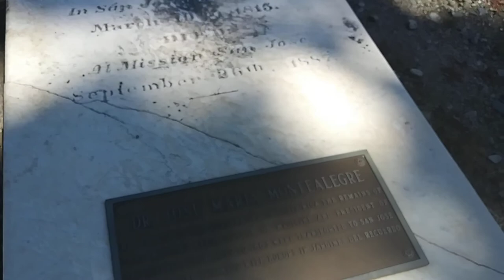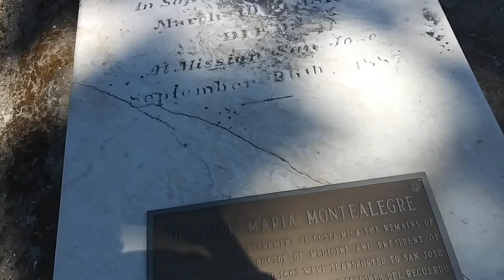José María Montealegre Gravesite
José María Montealegre. (March 19 1815 – September 26, 1887) born into a wealthy family of coffee plantation owners, he was sent to study medicine in Aberdeen, where he graduated as a surgeon. Montealegre was the first Costa Rican to be sent to study medicine in Europe

He came to power through a coup d'état against Juan Rafael Mora. In the first months of his presidency he convened a constitutional conventional, which produced the Constitution of 1859.

Under the new constitution he was popularly elected to a three-year presidential term in 1860, after which he handed on the presidency, peacefully and democratically, to Jesús Jiménez.

After earning the animosity of President Tomás Guardia, Montealegre decided to leave Costa Rica. He died in San Jose, California and his mortal remains laid near Mission San Jose

Please visit our Teespring store